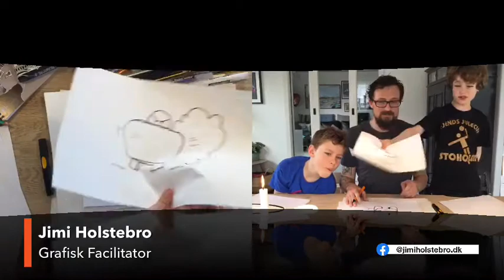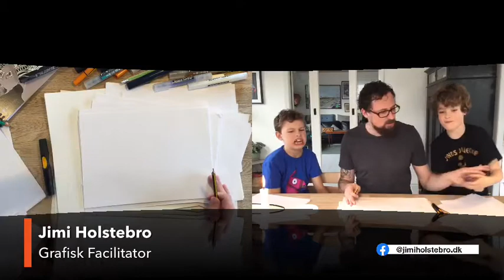Online Tegneskole - sådan tegner du en papegøje, en diamant, Lynet McQueen og Loppen fra Antboy 😃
Vi tegner, kom og vær med 🥰

I dag tegner vi en papegøje, en diamant, Lynet McQueen og Loppen fra Antboy  😃

Vi tegner stille og roligt - først med blyant, skitsen er nemlig meget vigtig og så med tusch og farver - husk den sorte tusch tilgiver ikke, når vi først er gået i gang med den 🤪

Nu hvor vi alligevel sidder hjemme, eller har siddet hjemme, i Corona karantæne og skal være sammen, finde på ting sammen - uden sådan rigtigt at kunne være sammen med andre. Så vil vi gerne dele lidt tegnetid - jeg tegner med mine drenge Silas og Felix på 8 og 6 år 😃 - og måske inspirerer det dig til at tegne.

Vi tegner alt muligt - drengene har lavet en liste med ting - du kan byde ind også 🙂 hvad vil du gerne tegne, så hjælper vi med det 😀

Vi tegner ca 20-30 minutter.
Alle videoerne er lavet Live på Facebook og blev lavet mens drengene var hjemme fra skole i Corona-perioden.

Leg endelig med og post gerne jeres tegninger her i tråden 😀

Alle de tusser vi bruger er fra og helt specifikt vil jeg da anbefale det her sæt